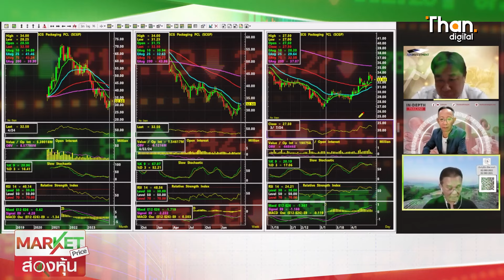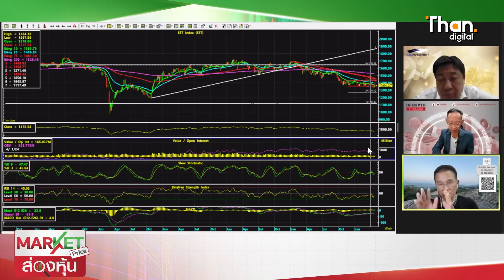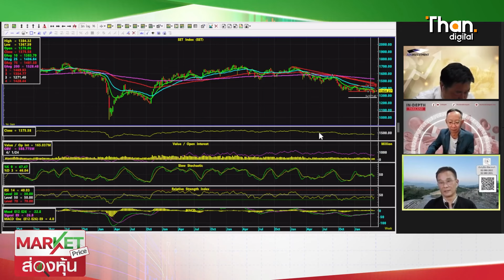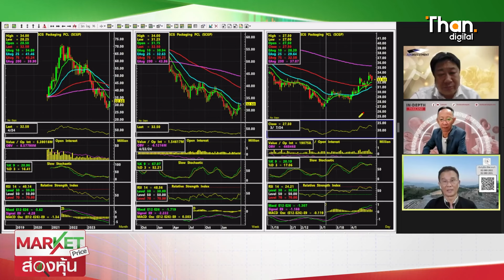มองมุมเดิม รอ พ.ค. "THCOM" | MARKET PRICE | 25 เม.ย. 67